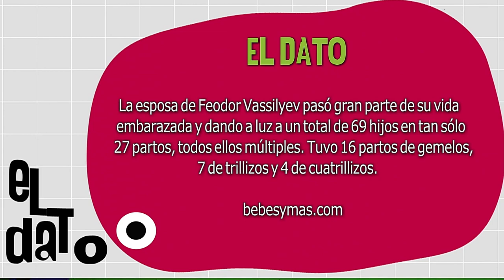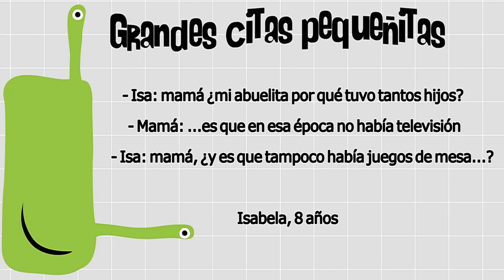Crianza de muchos LaDocena [Paso a Paso TV] Telemedellín